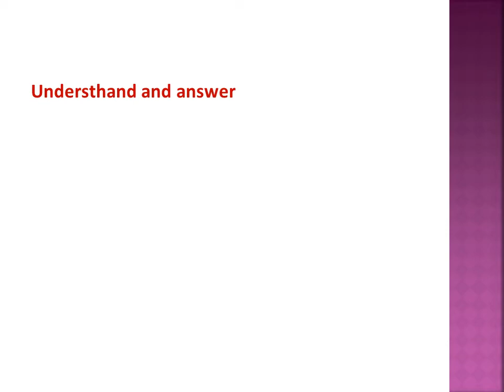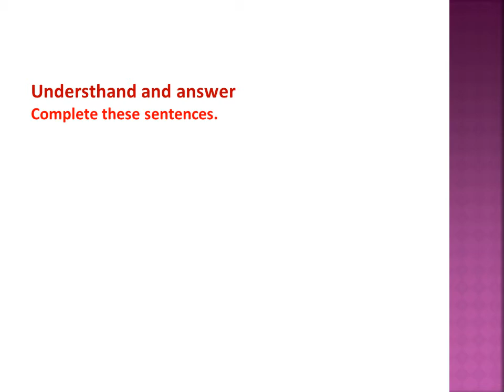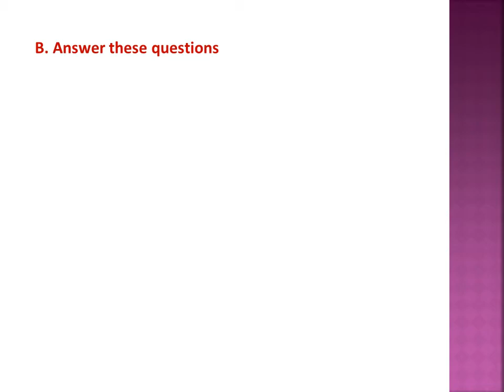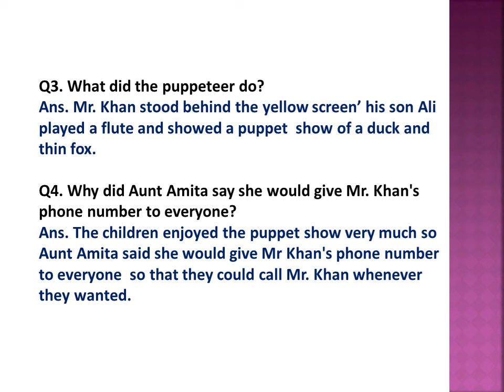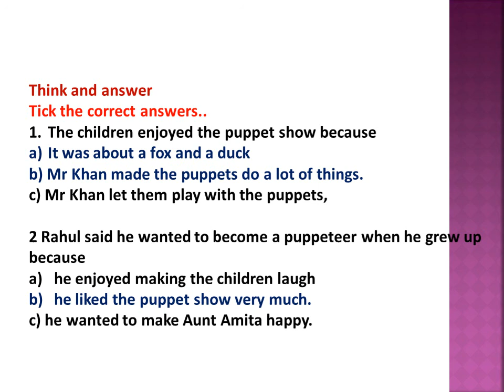CLASS-3 ENGLISH CHANNEL CH.7 RANOJIT'S PARTY QUESTION/ANSWER AND WORD/MEANINGS